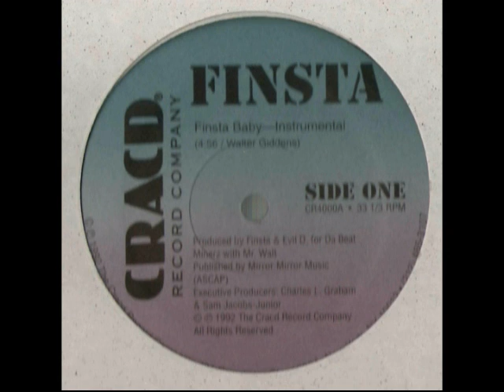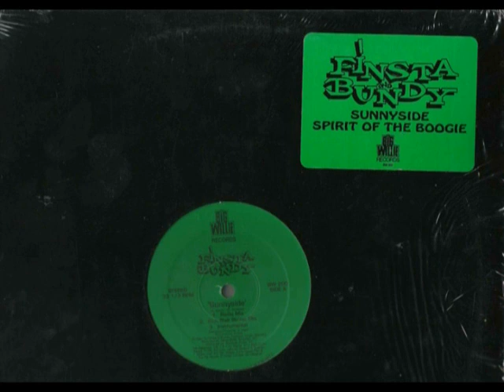FINSTA BUNDY/THE UNRELEASED ALBUM EP *VINYL* CHOPPED HERRING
FINSTA BUNDY - THE UNRELEASED ALBUM EP

A1 Bushwick To Shin-Juku
A2 State Of Emergency
A3 One Life To Live
A4 Love & Hate (4-Track mix)

B1 Game's So Crazy
B2 What You Gonna Do
B3 Via FB
B4 Who Wanna Rock (4-Track mix)

350 copies pressed ONLY.

The first 75 copies are on Clear Mint mixed colour vinyl
The next 75 are on Flammin Red n Black coloured vinyl
And the remaining 200 are on traditional black vinyl

COLOURS AVAILABLE WHILE STOCKS LAST - FIRST COME FIRST SERVED

NOW SOLD OUT